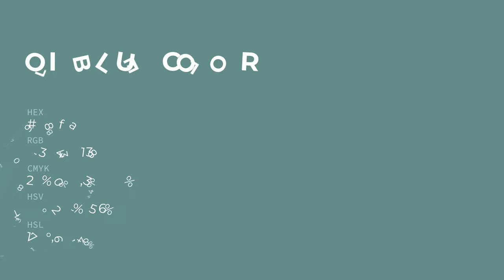Oil Blue color 678f8a hex color - Green color - Warm color 678f8a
What color is Oil Blue ? 678f8a hex color - Green color - Warm color 678f8a

Hex 678f8a Color Code is also known as Oil Blue color.